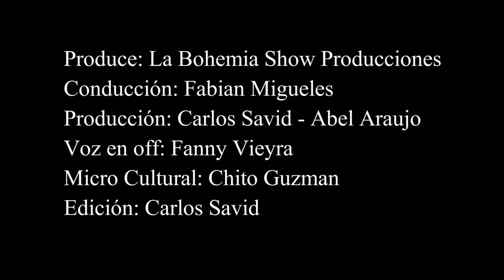7 DE noviembre BLOQUE 1